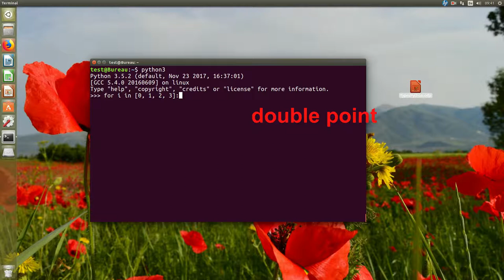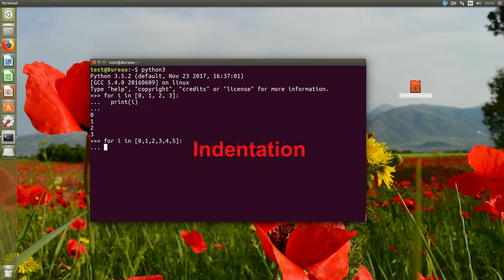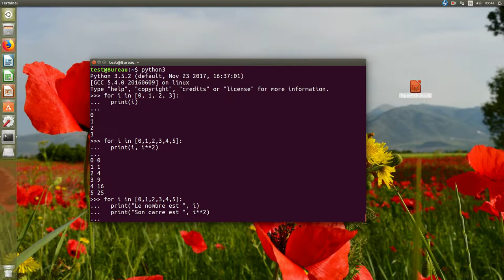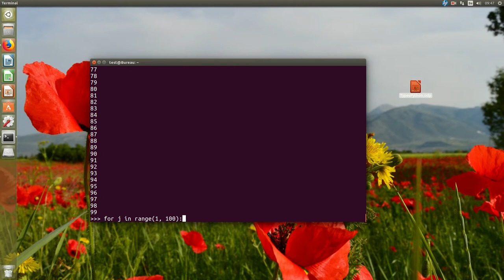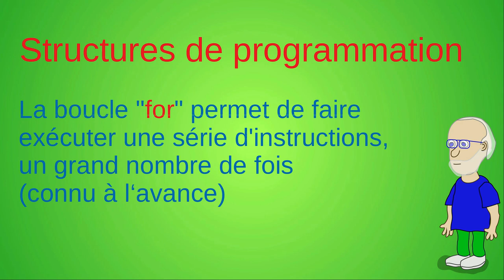Structures de programmation: la boucle "for"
Structures de programmation: la boucle "for" en langage Python. Utilisation des listes